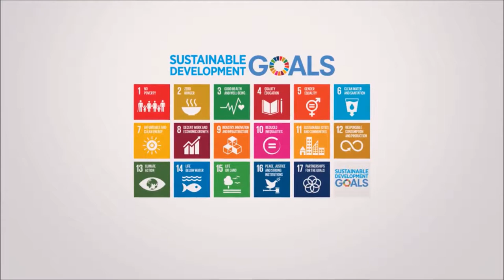Nuclear Technology for the SDGs - 06 | Clean Water and Sanitation | Waterpedia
A video from Waterpedia on SDGsSaturday
How will Nuclear Science and Technology Contribute to the Sustainable Development Goals?

AV Credits: International Atomic Energy Agency